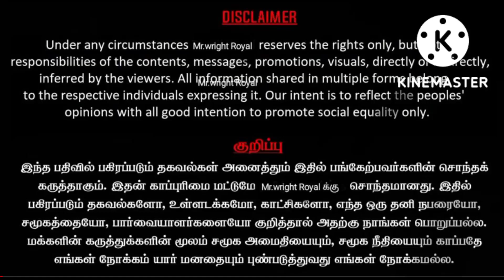தமிழக அரசு/அதிரடி முடிவு/ஸ்ரீமதி வழக்கில்/ஜாமீனை எதிர்த்து மேல்முறையீடு/.....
This is new updated news in this case.